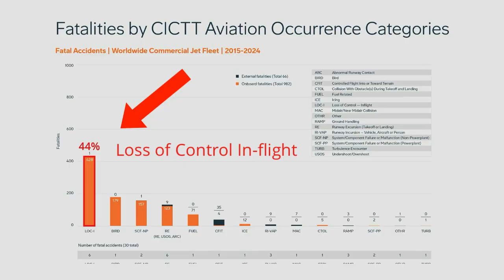Preview 1 - Tackling Aviation’s #1 Killer – UPRTA’s Mission to End Loss of Control In-flight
On-Demand Now!

Loss of Control In-flight (LOC-I) remains the leading cause of aviation fatalities across every sector, nationally and worldwide.

UPRTA International President Paul “BJ” Ransbury delivers a direct Call to Action for pilots, operators, regulators, and safety leaders. This marks the global launch of UPRTA International—and the beginning of the 2025 UPRT Safety Summit for Pilots Worldwide. Learn why LOC-I persists—and how we can stop it, together; view the agenda, speakers, sponsors, and more ...